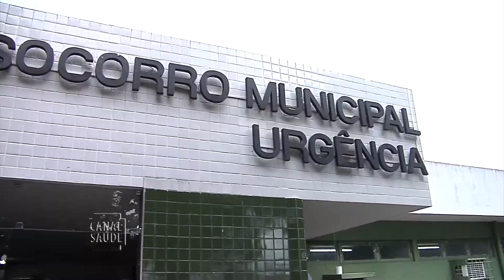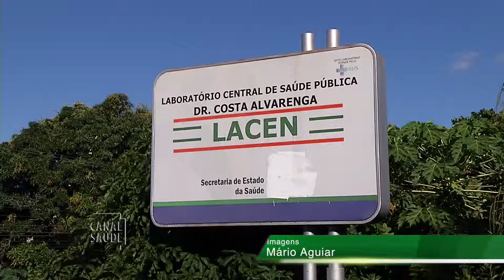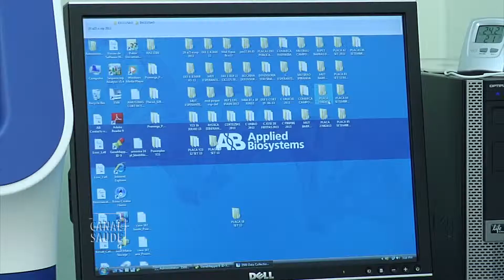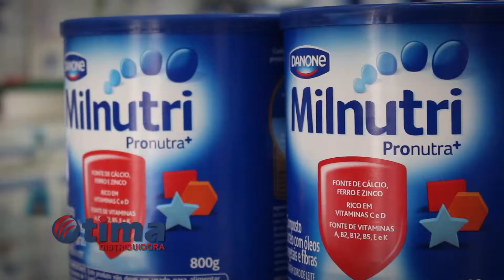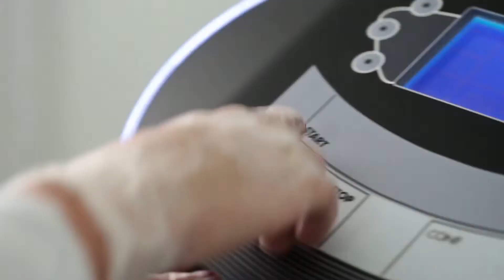CANAL SAUDE BLOCO 1 28 05 15